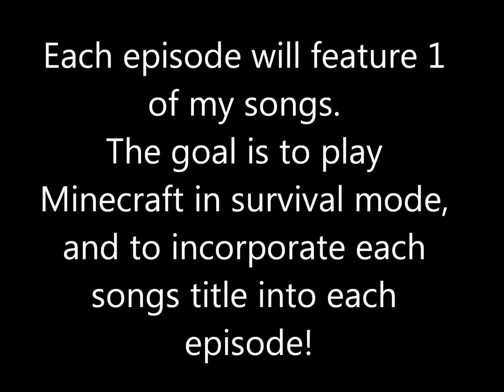Minecraft - The Music Hermit - Episode 1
Welcome to this new LP series and the first of its kind on YouTube.

Each episode will feature 1 of my songs. The goal is to play Minecraft in survival mode, and to incorporate each songs title into each episode!

The songs playing in each episode will be FREE to download. Links will be featured in the video.

Seed = The Music Hermit
(If you want to play along)